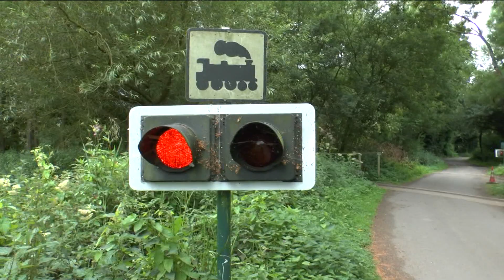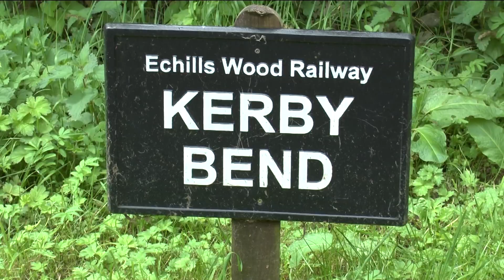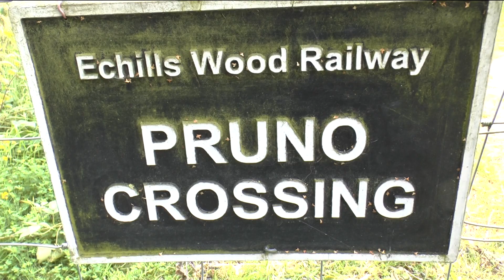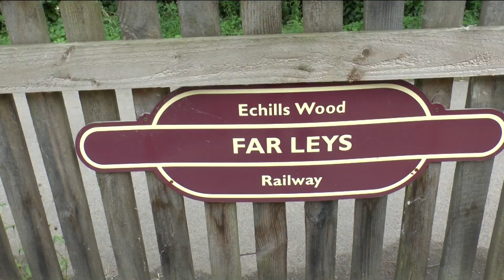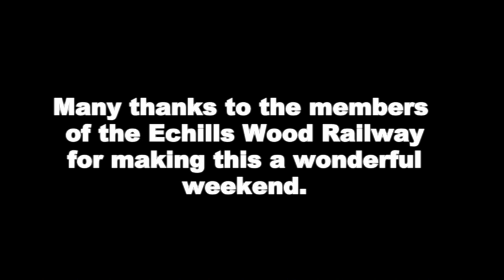2016 Mainline Loco Weekend Echills Wood Railway July 2016.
Another cracking Mainline Loco Weekend at Echills Wood Railway.
Thank you to all the members for all your hard work.
This year we had a good selection of Southern loco's,I really liked the Schools and it was my loco of the Saturday,LOVELY! But where are the Merchant Navy and West Country classes?
Nice to see 2x Black 5's Double heading as well as two class 40's doing the same.
This is a must bring a loco to weekend so let's see how many we can get next year.
This meeting was put back by a  month this year but still the weather was cloudy with some light rain showers in the morning,we did get a few sunny spells pm.
I have tried to film more of the loco's on shed this year,so I hope you like my efforts.